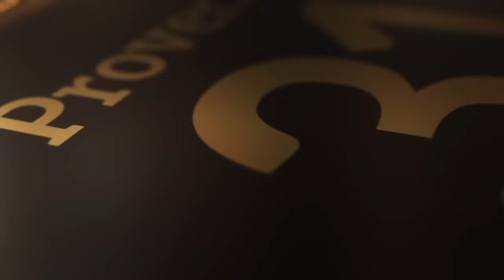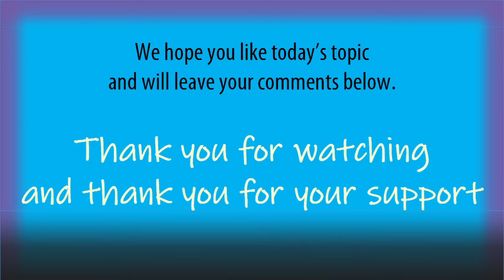Room Full of BIack People Worshiping & Crying to a WHlTE Jesus in a C A S K E T - Messed Up